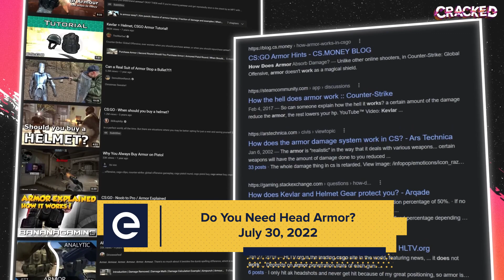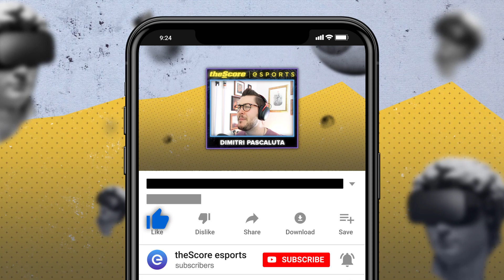This Is How Much Dimitri Hates Inferno...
Hot Retakes is back over on our Twitch stream at Twitch.tv/thescoreesports.

Every week Dimitri will be live with his very own CS:GO talk show where he covers all the latest Counter Strike news, answers your questions while playing retakes and maybe even plays a bit of matchmaking.

This week he spent a lot of time on Inferno, so you could say things didn't go so well...

Hosted by: Dimitri Pascaluta (@DPascaluta)
Edited by: Colten Gowan (@TheOnlyZoltan)
Produced by: Keith Capstick (@KeithCapstick)